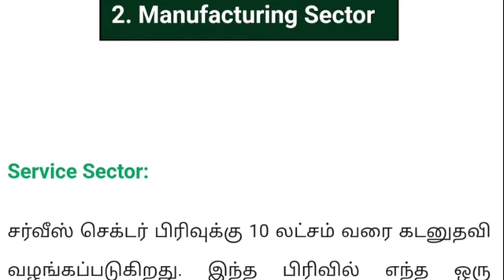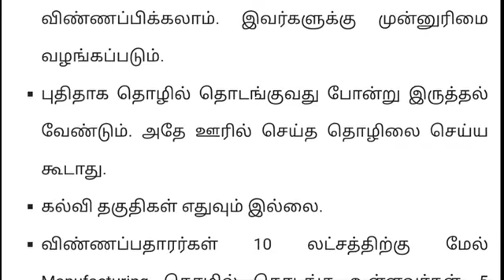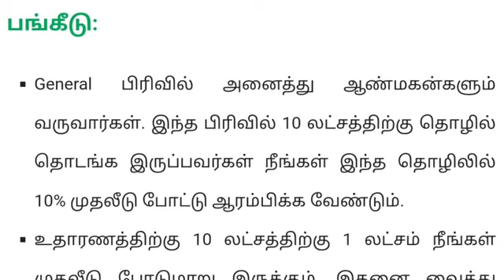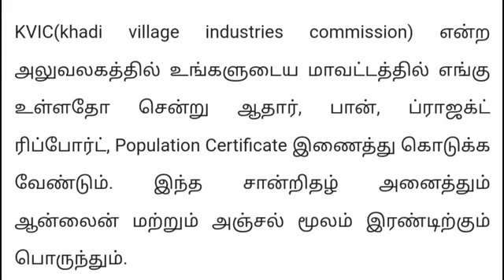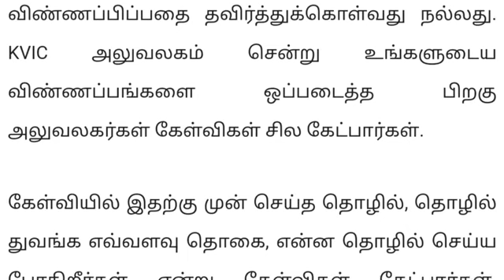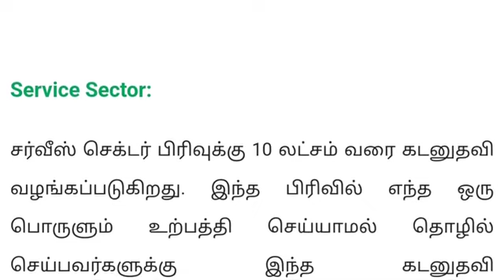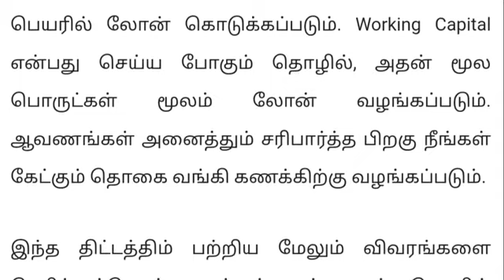2023 ஆண்டு புதிய சுய தொழில் கடன் திட்டம், அனைவருக்கும் 25 லட்சம் வரை மானியதுடன் கடன் - Business Loan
2023 ஆண்டு புதிய சுய தொழில் கடன் திட்டம், அனைவருக்கும் 25 லட்சம் வரை மானியதுடன் கடன் - Business Loan

PMEGP-Prime Minister’s Employment Generation Programme தொழில் தொடங்க நிறைய முதலீடு (Capital) தேவைப்படுகின்றன. தொழில் துவங்கும் எண்ணம் கொண்ட நிறைய பேர் தொழிலுக்குத் தேவையான பண முதலீடு (Investment) தங்களிடம் இல்லாததால் தங்கள் கனவுகளை பாதியிலேயே கைவிடுகின்றனர். தொழில்முனைவோர் தொழில்களை தொடங்குவதற்கான முதலீட்டை (Capital) பெற பிரதமரின் வேலைவாய்ப்பு உருவாக்கும் திட்டம் உதவுகிறது. தொழில் தொடங்க விருப்பமுள்ளவர்கள் தங்கள் தொழிலுக்கு தேவையான நிதியுதவியை பிரதமரின் வேலைவாய்ப்பு உருவாக்கும் திட்டத்தின் மூலம் பெறலாம். இத்திட்டமானது Prime Minister’s Rojgar Yojana (PMRY) மற்றும் Rural Employment Generation Programme (REGP) ஆகிய இரண்டையும் இணைத்து, 2008 ஆகஸ்டு ஆண்டு 15ம் தேதியன்று உருவாக்கப்பட்டது.

நோக்கம்

நாட்டில் தொழில் நிறுவனங்கள் அதிகம் இருந்தால்தான் வேலைவாய்ப்பு அதிகமாக இருக்கும். தொழில் நிறுவனங்களை உருவாக்குவதன் மூலம் சுய வேலை வாய்ப்புகளை உருவாக்குவதே பிரதமரின் வேலைவாய்ப்பு உருவாக்கும் திட்டத்தின் (PMEGP) முக்கிய நோக்கம்.

பாரம்பரிய தொழில்முனைவோர், கிராமப்புற / நகர்ப்புறங்களில் வசிக்கும் வேலையில்லாதவர்களை ஒருங்கிணைத்து, முடிந்த வரை அவர்களது இடத்திலேயே சுய வேலைவாய்ப்பை உருவாக்கி தருதல்.

பாரம்பரிய தொழில்முனைவோர்களின் வருமானம் ஈட்டும் திறமையை உயர்த்துவதன் மூலம், கிராமப்புற, நகர்ப்புறங்களில் வேலைவாய்ப்பு அதிகரிக்கச் செய்தல்

தொழிலின் திட்ட மதிப்பு

உற்பத்தி சார்ந்த நிறுவனமாக இருந்தால் அதன் திட்ட மதிப்பு ரூ. 25 இலட்சத்திற்குள் இருந்தால் அதற்கான முதலீட்டை பெற PMEGP திட்டதின் மூலம் விண்ணபிக்கலாம்.

சேவை சார்ந்த நிறுவனமாக இருந்தால் அதன் திட்ட மதிப்பு ரூ. 10 இலட்சத்திற்குள் இருந்தால் PMEGP திட்டதில் விண்ணபிக்கலாம்.

அரசு மூலதன மானியம்

பொதுப்பிரிவினர் கிராமப்புறத்தில் தொழில் தொடங்கினால் தொழிலின் திட்ட மதிப்பில் அதிகபட்சம் 25% சதவீதத்தை மானியமாக (Subsidy) அரசு அளிக்கிறது.

பொதுப்பிரிவினர் நகர்ப்புறத்தில் தொழில் தொடங்கினால் தொழிலின் திட்ட மதிப்பில் அதிகபட்சம் 15% சதவீதத்தை மானியமாக பெறலாம்.

சிறப்பு பிரிவினர் (ஆதி திராவிடர் / பழங்குடியினர் / இதர பிற்படுத்தப்பட்டோர் / சிறுபான்மையினர் / முன்னாள் இராணுவத்தினர் / உடல் ஊனமுற்றோர்/ பெண்கள்) கிராமப்புறத்தில் தொழில் தொடங்கினால் தொழிலின் திட்ட மதிப்பில் அதிகபட்சம் 35% சதவீதத்தை மானியமாக அரசு அளிக்கிறது.

தொழில் முனைவோர் சொந்த முதலீடு

பொதுப்பிரிவினராக இருந்தால் தொழிலின் திட்ட மதிப்பீட்டில் குறைந்தபட்சம் 10% விழுக்காட்டை தங்களுடைய சொந்த முதலீடாகத் தொழிலில் செலுத்த வேண்டும்.

சிறப்புப் பிரிவினராக இருந்தால் தொழிலின் திட்ட மதிப்பீட்டில் குறைந்தபட்சம் 5% விழுக்காட்டை தங்களுடைய சொந்த முதலீடாகத் தொழிலில் செலுத்த வேண்டும்.

வயது மற்றும் வருமான வரம்பு

18 வயதிற்கு மேல் உள்ளவர்கள் அனைவரும் PMEGP திட்டத்தில் விண்ணபிக்கலாம். உச்சபட்ச வயது வரம்பு ஏதுமில்லை.

வருமான வரம்பு ஏதும் PMEGP திட்டத்தில் இல்லை. எல்லா வருமான வரப்பினரும் விண்ணபிக்கலாம்.

சிறப்புப் பிரிவினர்

ஆதி திராவிடர் / பழங்குடியினர் / இதர பிற்படுத்தப்பட்டோர் / சிறுபான்மையினர் / முன்னாள் இராணுவத்தினர் / உடல் ஊனமுற்றோர்/ பெண்கள் போன்றவர்கள் இத்திட்டத்தில் சிறப்பு பிரிவினர் ஆவர்.

விண்ணப்பிக்கவேண்டிய அரசு அலுவலகங்கள்

படித்த வேலையில்லா இளைஞர்கள் தொழில் தொடங்க PMEGP திட்டத்தின் மூலம் நிதியுதவி பெற மாவட்ட தொழில் மையங்கள், கதர் கிராம தொழில் வாரியம் ஆகியவற்றை அணுகி விண்ணபிக்கலாம். மாவட்ட தொழில் மையங்கள் தமிழ்நாட்டிலுள்ள எல்லா மாவட்டங்களிலும் அமைந்துள்ளது.

கடனுதவி அளிக்கும் நிறுவனங்கள்

PMEGP திட்டத்தில் தேர்ந்தேடுக்கப்படுபவர்கள் வங்கிகள் அல்லது TIIC (TAMILNADU INDUSTRIAL INVESTMENT CORPORTION) மூலம் கடனுதவி பெற பரிந்துரைக்கப்படுவர்.

PMEGP திட்டத்தில் விண்ணப்பிக்க தகுதியற்றவர்களும், தொழில்களும்

மத்திய அல்லது மாநில அரசின் மானியத்துடன் கூடிய ஏதேனும் ஒரு திட்டத்தில் கடன் பெற்றவர்கள் PMEGP திட்டத்தில் விண்ணபிக்க இயலாது.

வியாபாரம் சார்ந்த தொழில்கள் (பல சரக்கு கடை,மளிகை கடை, பொருட்களை வாங்கி,விற்கும் தொழில்) தொடங்க PMEGP திட்டத்தில் விண்ணபிக்க இயலாது.

படித்து கொண்டிருப்பவர்கள் மற்றும் தொழிலை விரிவாக்கம் செய்வதற்கு PMEGP மூலம் முதலீட்டை பெற இயலாது.

இறைச்சி சம்பந்தப்பட்ட தொழில்கள், போதை பொருட்கள் சார்ந்த தொழில்கள், தோட்டச் செடிகள், மலர்ச் செடிகள், மீன், கோழி, ஆடு, மாடு வளர்ப்பு, மது பரிமாறும் உணவு விடுதிகள், 20 மைக்ரானுக்கு குறைவாக உள்ள பாலித்தீன் பைகள் தயாரித்தல் போன்ற தொழில்களை தொடங்க PMEGP திட்டத்தில் பயன் பெற இயலாது.

PMEGP திட்டத்தில் விண்ணபிக்க தேவையான முக்கிய ஆவணங்கள்

பூர்த்தி செய்யப்பட்ட PMEGP விண்ணப்பம்.
தொழிலின் திட்ட அறிக்கை.
கல்வித் தகுதி சான்றிதழ்.
கல்வித் தகுதி சான்றிதழ் இல்லையெனில் வயது ஆதார சான்றிதழ்.
குடும்ப அட்டை அல்லது மத்திய, மாநில அரசு வழங்கிய புகைப்படத்துடன் கூடிய ஏதேனும் ஒரு ஆதாரம்.
தொழில் செய்யவிருக்கும் இடத்திற்கான நில பத்திர நகல் / வாடகை ஒப்பந்த பத்திரம் / குத்தகை ஒப்பந்த பத்திரம்.

கட்டிடம் கட்டுவதற்கு கடன் தேவைப்படின் மதிப்பீட்டுடன் கூடிய கட்டிட வரைபடம்.

இயந்திரங்கள் மற்றும் தளவாடங்கள் விலைப்புள்ளி

விண்ணப்பதாரர் சிறப்பு பிரிவினர் (Special Category) என கோரும் பட்சத்தில் சாதிச் சான்றிதழ்.

தொழில் சம்மந்தமான பயிற்சிகள் முடித்திருப்பீன் அதற்கான சான்றிதழ் .

மேலும் விவரங்களுக்கு

மாவட்ட தொழில் மையம் (DIC-DISTRICT INDUSTRIES CENTRES), மற்றும் கதர் கிராம தொழில் வாரியம் (Khadi and Village Industries Commission Boards – KVIBs) ஆகியவற்றை அணுகலாம்.